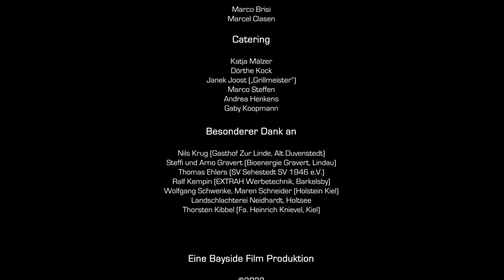Denker & Wulf AG Imagefilm 2022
Was für eine gelungene Premiere! Zur Weihnachtsfeier hat unser Vorstand der Belegschaft den neuen Imagefilm präsentiert. Einstieg ist die Unterhaltung zweier Landwirte im Gasthof Zur Linde in Alt Duvenstedt über den Ausbau der Windenergie. Einer der Gesprächspartner ist jedoch noch skeptisch wegen des Procederes. In der nächsten Szene gewährt ihm Torsten Levsen einen eher unkonventionellen Blick hinter die Kulissen. Dabei wird das Unternehmen auf dem firmeneigenen Fußballplatz in spielerischen Szenen vorgestellt. Der Regisseur von Bayside Film lässt den Ball zwischen den Abteilungen hin und her kicken. Unterstützung kommt von Profi-Spieler Fiete Arp von Holstein Kiel, der per Kopfball ein Tor erzielt.

Das Besondere an diesem Film ist, dass außer Fiete Arp alle Protagonisten reale Mitarbeiter und Geschäftspartner der Denker & Wulf AG sind, so auch der Bürgermeister von Groß Buchwald, Holger Gränert, und Joachim Walther vom Gut Hohen Luckow. Auf dem Biohof Gravert muhen die glücklichen Kühe, als sich beide Landwirte erneut treffen und einen tollen Erfolg feiern. Lütt un Lütt?!